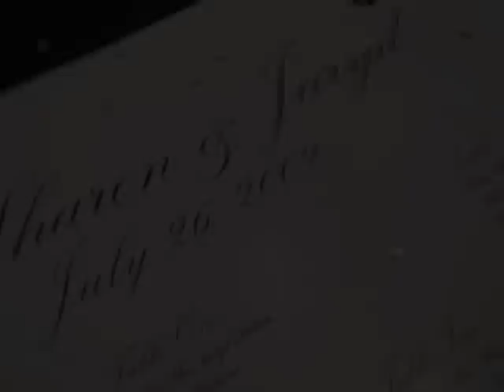Lakeland Wedding DJ at the Peggy Brown Building - DJ gig log